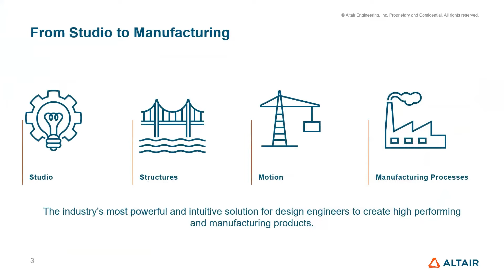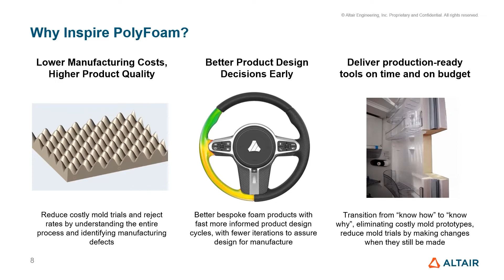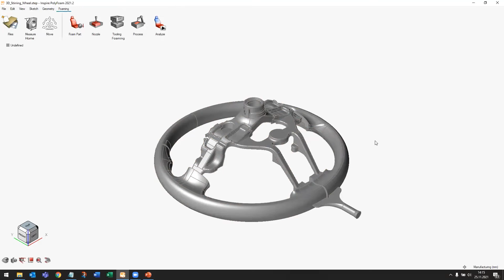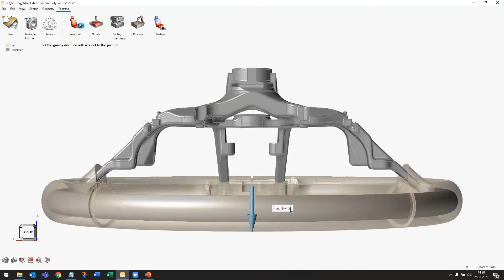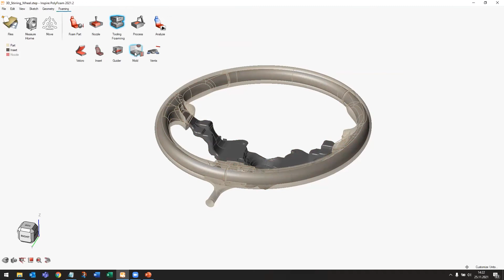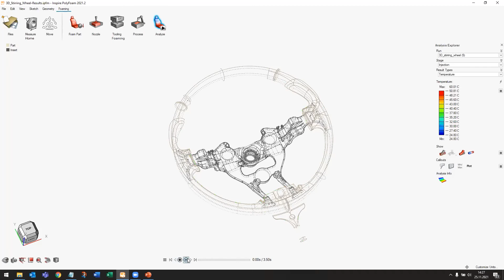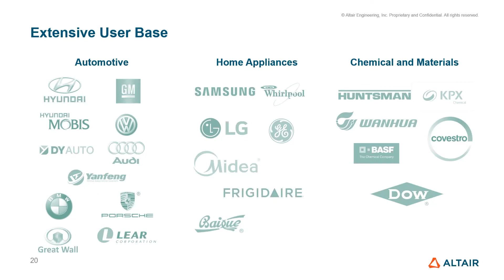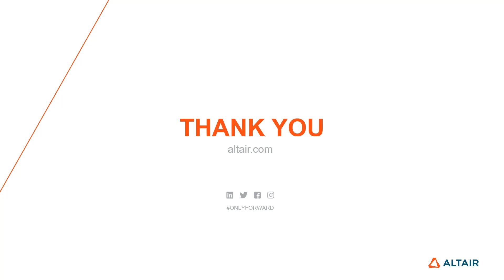Altair Inspire PolyFoam | Symulacja procesu wytwarzania pianek poliuretanowych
Zapraszamy do obejrzenia nagrania z webinaru, podczas którego wprowadziliśmy uczestników w symulacje procesu wytwarzania pianek poliuretanowych przy wykorzystaniu programu Altair InspirePolyFoam.

Podczas tego spotkania omówiliśmy zestaw dostępnych funkcjonalności, a także ich wykorzystanie w ramach typowego workflow.

Webinar prowadzony jest przez inżyniera aplikacyjnego ENDEGO - Jakuba Klima.

➡️ Zachęcamy do pobrania wersji próbnej programu Altair Inspire PolyFoam.

💡O programie:
Altair Inspire PolyFoarm prezentuje nowoczesne zintegrowane podejście do projektowania w zakresie wytwarzania sztywnych i elastycznych pianek poliuretanowych, dzieki czemu można szybciej i ekonomiczniej dostarczać lepsze produkty.
Łatwy w nauce i obsłudze, z intuicyjnym i zorientowanym na procesy środowiskiem dla projektantów i inżynierów, który wspiera analizę reakcji płynów i reakcji chemicznych, w tym wymianę ciepła dla pianek poliuretanowych.